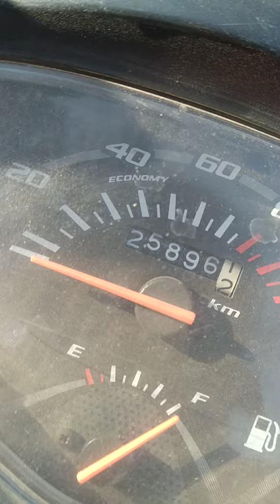Dog lover WhatsApp status 😍 animal lover 😍 animal helper 😍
guys ap logo ke support ki zaroorat hain